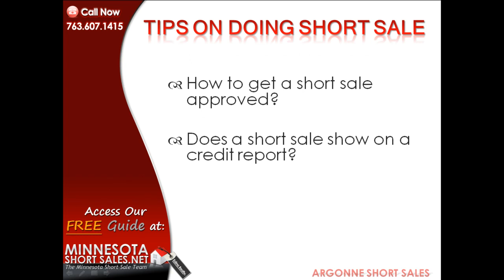Argonne Short Sale Tips | The Minnesota Short Sale Team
We're a team of Argonne Short Sale experts, real estate and law professionals in Minnesota with years of proven experience and results. We have a successful track record of negotiating Short Sales in Argonne,MN